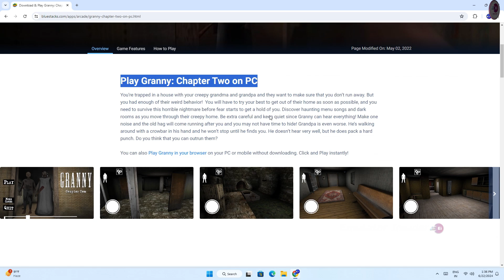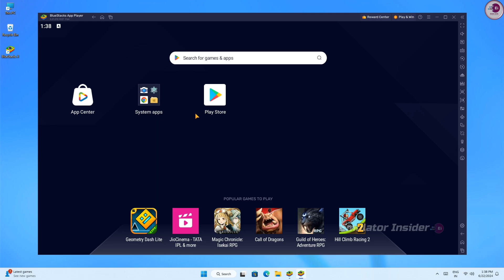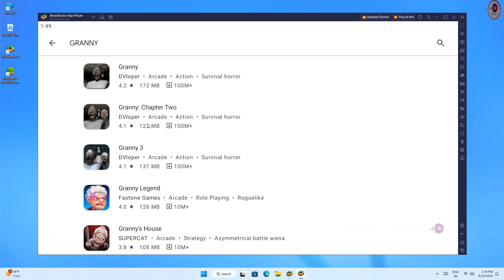How To Download and Play (Granny Chapter Two) on PC & Laptop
Download & Play Granny: Chapter Two on PC & Mac (Emulator)

• ANTI-PIRACY WARNING.